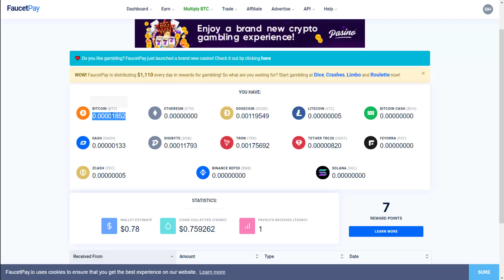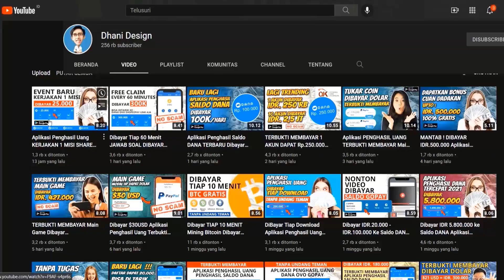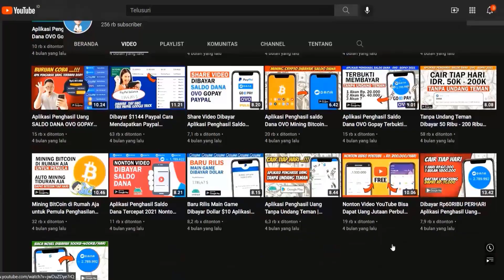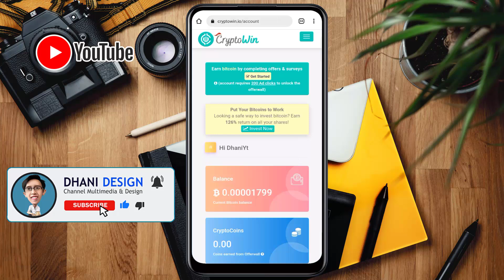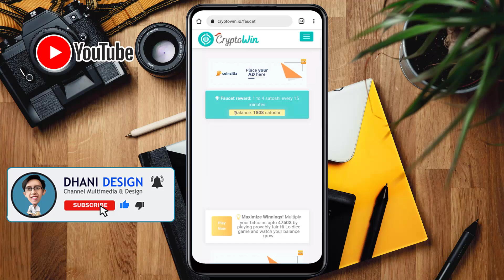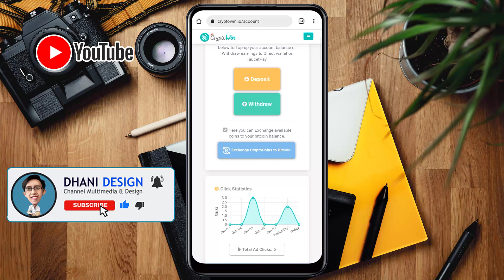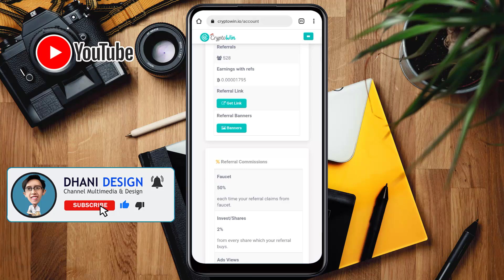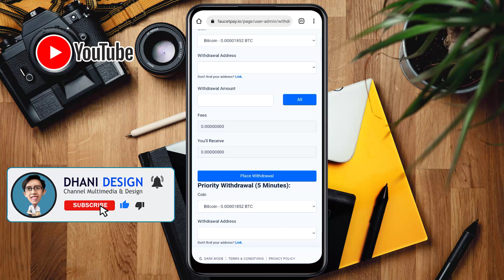Dibayar Tiap 15 Menit FREE CLAIM Bitcoin | Cara Mendapatkan Uang dari Internet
Dibayar BITCOIN Tiap 15 Menit Terbukti Membayar FREE CLAIM BTC Cara Mendapatkan Uang dari Internet

Pada video kali ini Website penghasil Bitcoin yang saya bahas sudah terbukti membayar dan kita bisa melakukan penarikan dengan menggunakan FaucetPay